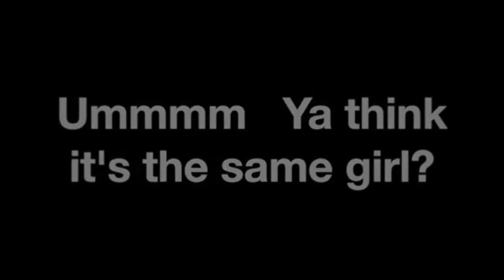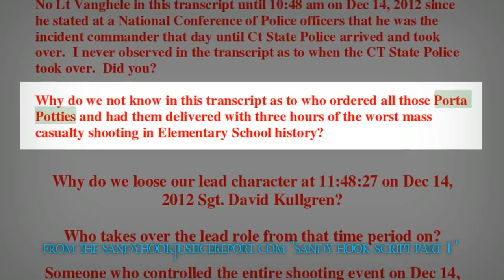Crisis Actors are they real? Illuminati conspiracy [Oskar Jungell reupload]